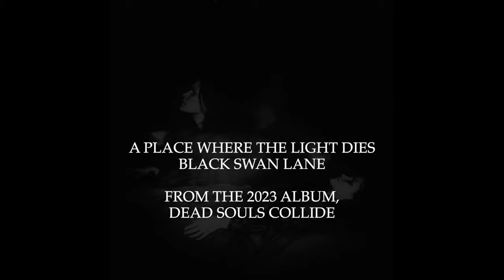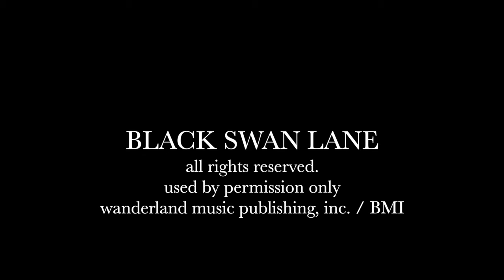BLACK SWAN LANE -A PLACE WHERE THE LIGHT DIES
A Place Where The Light Dies, by the alternative rock band,  BLACK SWAN LANE, from the album, Dead Souls Collide. Video by Frederic Detrezien and Jack Richard Sobel.